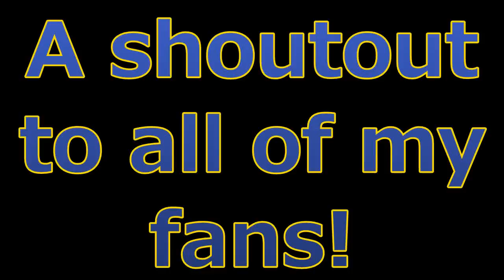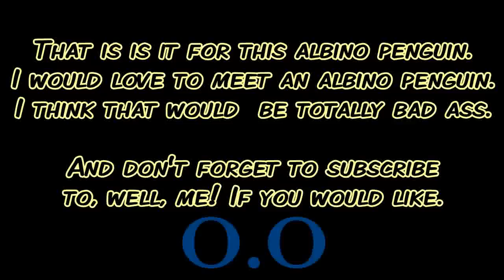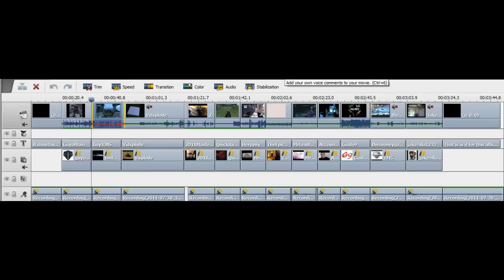Unknown YouTube Channels that any YouTuber will love!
I made this video for the YouTuber's that deserve views and subscriptions, but aren't getting any. I hope this helps you all out, here are there channel names.